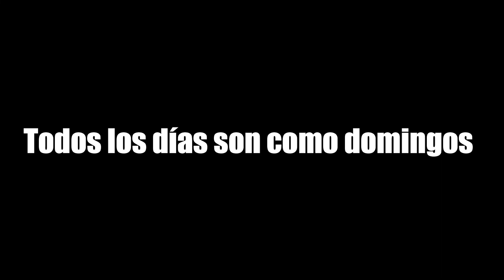#7 TODOS LOS DÍAS SON COMO DOMINGOS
Séptimo encuentro del ciclo de poesía "Todos los días son como domingos" corrdinado por Emiliano Campos Medina. Esta vez con la participación de María Malusardi y Natalia Litvinova.